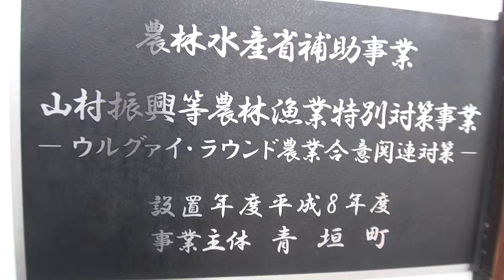30秒の心象風景3604･丹波市・道の駅～丹波布伝承館～